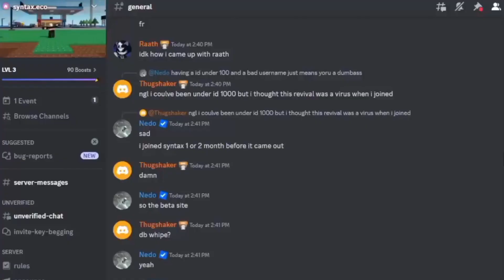SYNTAX Trailer [Fanmade!]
A fanmade trailer for SYNTAX. The trailer is based off of the Roblox Xbox trailer, if you already know.